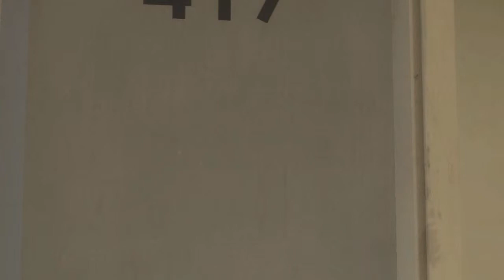Tenpin Plays The Stanley Parable Rd3 - Room 430 and Waifu?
Ok I admit it I watch too much Doctor Who to get spooked at the end... and Mr. Narrator I suggest you invest in some self-control while at work...